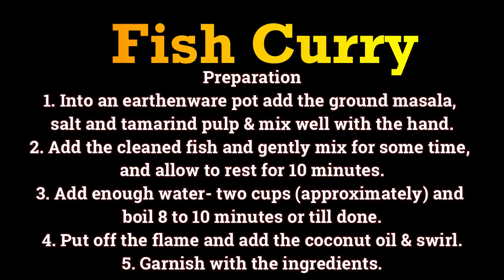മീന്‍കറി ഈസിയായി ഉണ്ടാക്കാം /EASY FISH CURRY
Fish Curry
Ingredients
1. Fish (sardine /mathi) – ½ kg
2. Chopped ginger – 1” piece
3. Slit green chilli – 4 to 5
4. Tamarind pulp   - gooseberry size
5. Salt – to taste
For the masala
6. Grated coconut  - 1 to 1 ¼ cup
7. Chilli powder – 1 ½ tbsp
8. Turmeric powder – ½ tsp
For garnish
9. Coconut oil  - 2 to 3 tsp
10. Curry leaves – 4 to 5 twigs
11. Cumin powder – a  big pinch

Preparation
1. Into an earthenware pot add the ground masala, salt and tamarind pulp & mix well with the hand.
2. Add the cleaned fish and gently mix for same time, and allow to rest for 10 minutes.
3. Add enough water - 2 cups (approximately)and boil 8 to 10 minutes or till done.
4. Put off the flame and add the coconut oil & swirl.
5. Garnish with the ingredients.